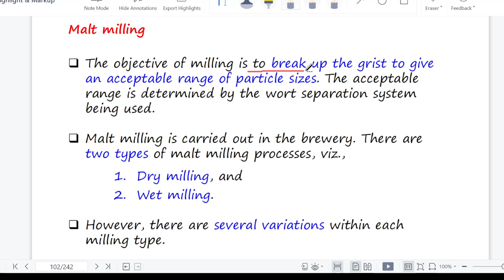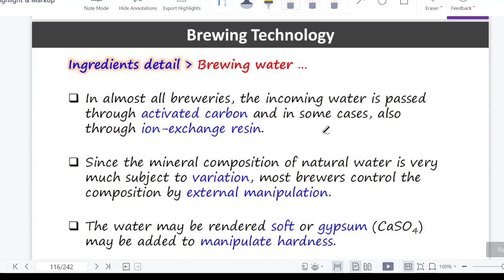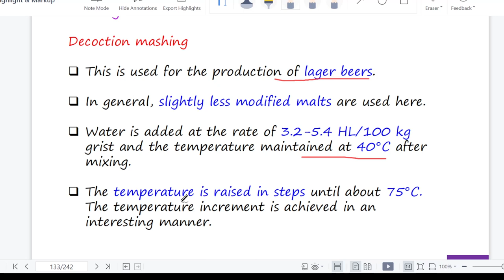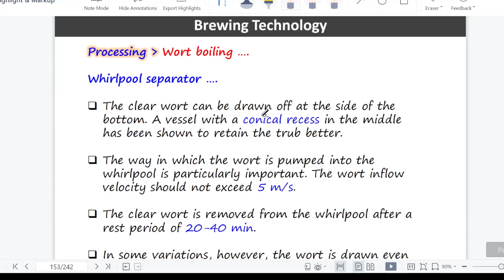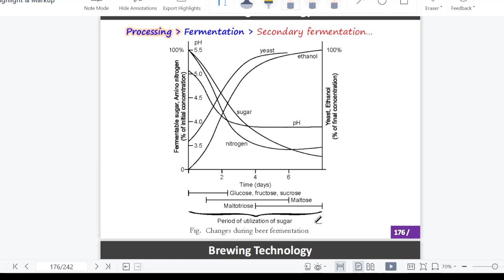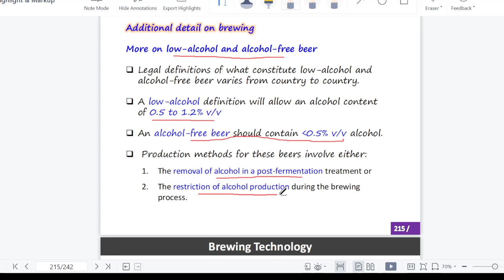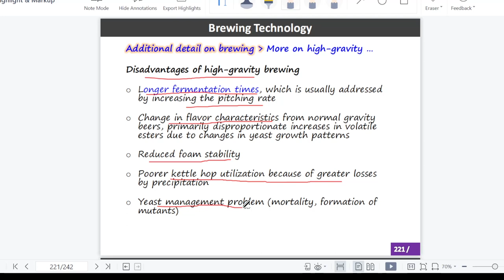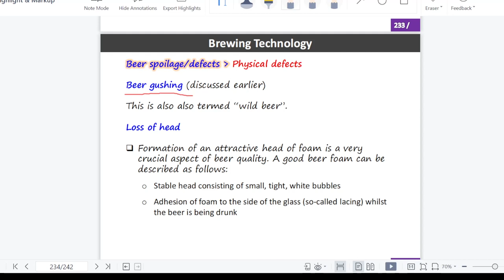Brewing Technology _Lecture 2